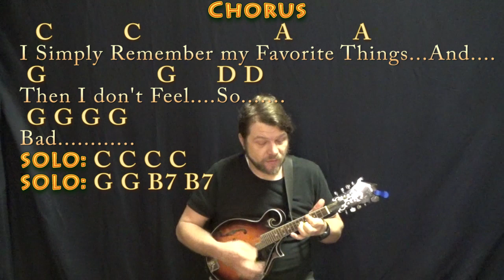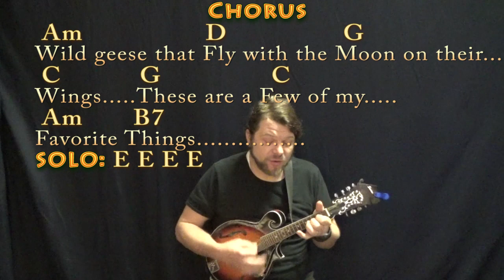My Favorite Things (The Sound of Music) Mandolin Cover Lesson in Em with Chords/Lyrics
...Tune down a half step to match the movie chart .MUNSON BRIGADE SHOUTOUT!